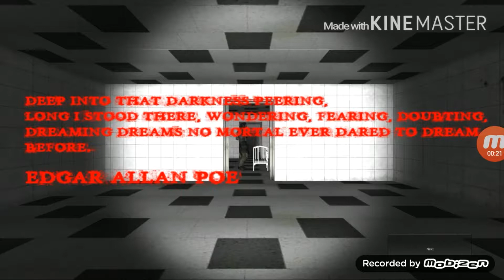Pt Silent Insanity